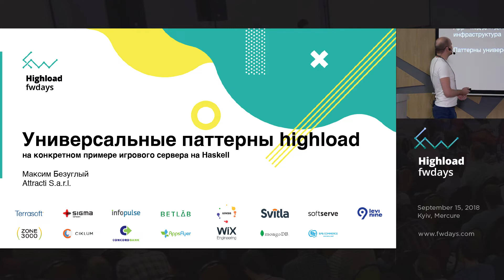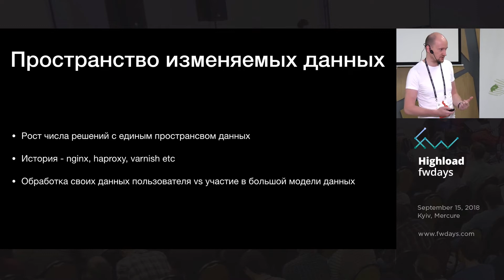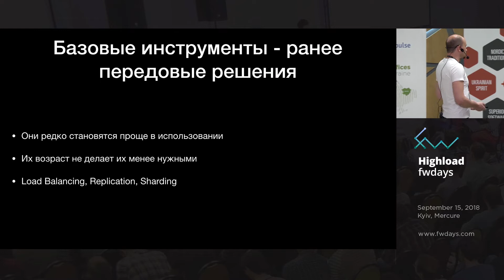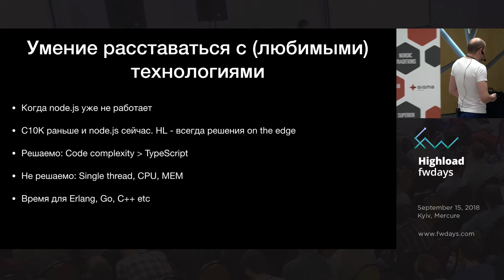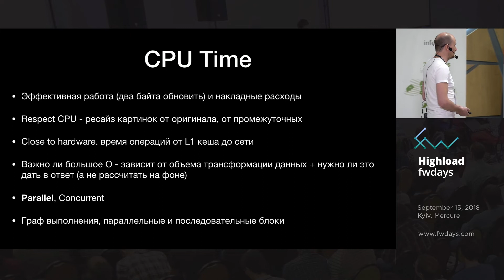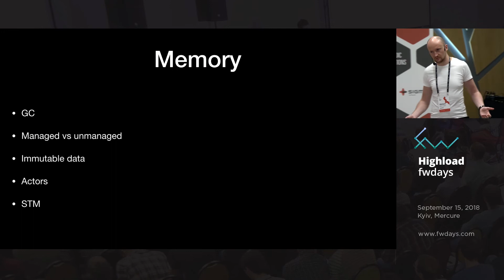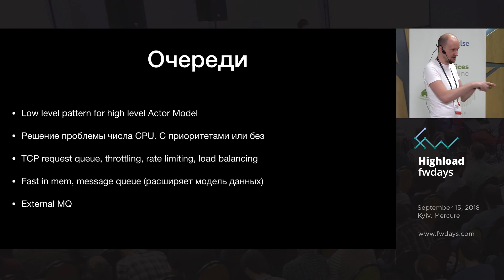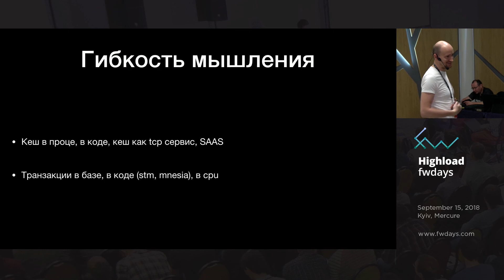Maksym Bezuglyi "Universal highload patterns on a specific example of a game server on Haskell"